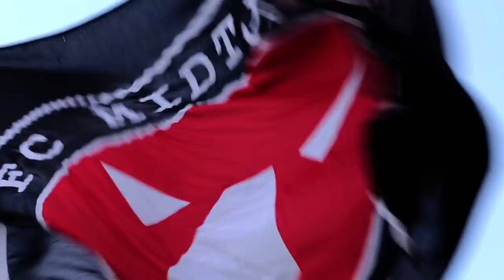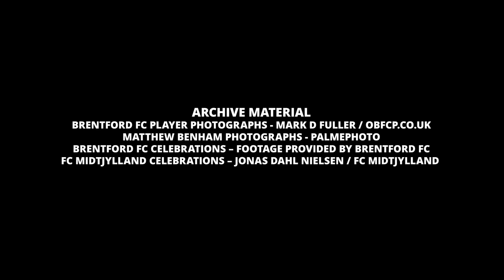From Brentford to FC Midtjylland: How Moneyball brings success | Hyundai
How statistical analysis and new thinking in football is changing fortunes for innovative football clubs such as FC Midtjylland and Brentford FC. Film 4 of the Hyundai FanFilmFund.

Southern Heat - Adam Drake, Tom Jenkins - Audio Networks
Calming The Nerves No Piano - William McIntyre, Jared Gutstadt - Jingle Punks: